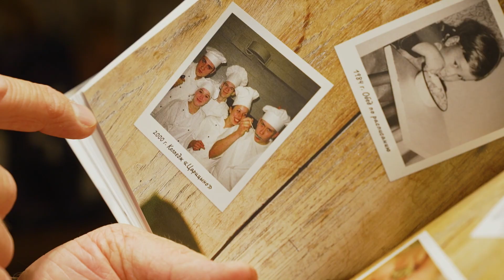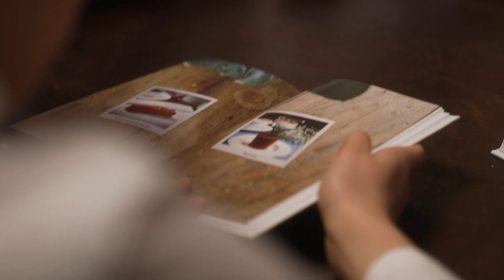С Днем студента! История успеха кондитера Олега Ильина, выпускника колледжа "Царицыно"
Успех — это правильно подобранная пропорция ингредиентов: опыта, действий и людей. Именно такую формулу вывел выпускник Московского колледжа управления, гостиничного бизнеса и информационных технологий «Царицыно». Сегодня он владелец сети именных кондитерских и мастер на все руки, поэтому наша новая история успеха как раз про него. Готовьтесь записывать рецепт известности!